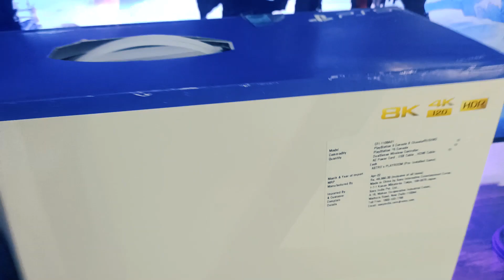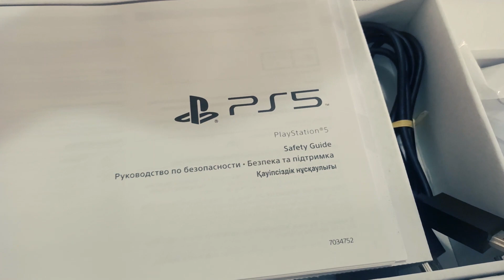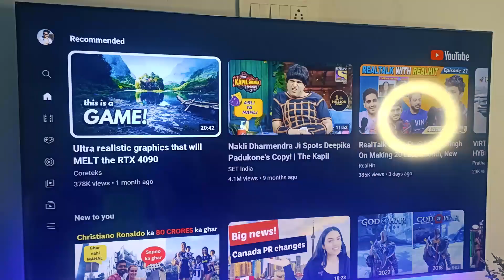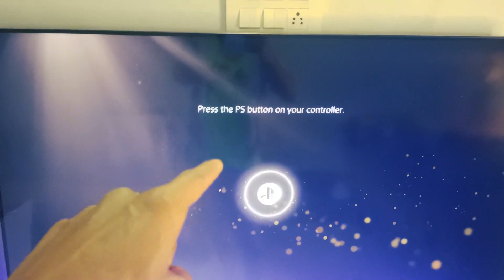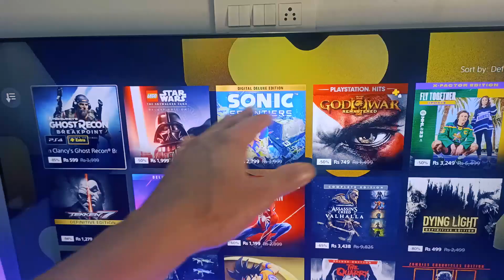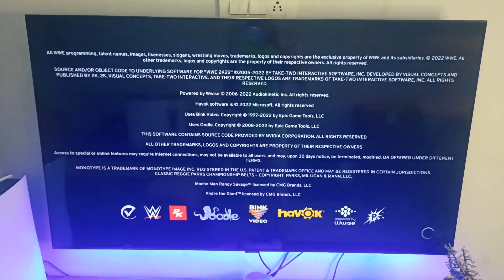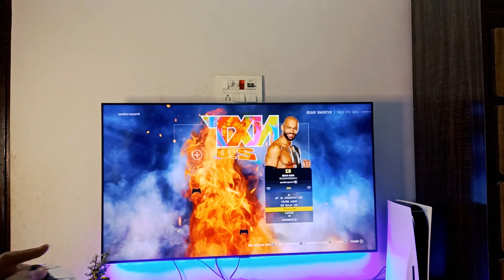Finally i bought PlayStation 5 Next Gen Console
Finally i bought PlayStation 5
If you're looking for the best video games, then you need to buy a PlayStation 5 Next Gen Console. This console has some of the best games out there, and they're sure to keep you entertained for hours on end. So don't wait any longer, buy a PlayStation 5 Next Gen Console today!